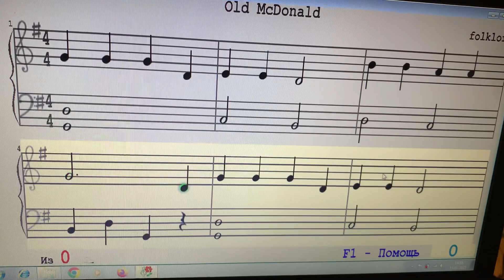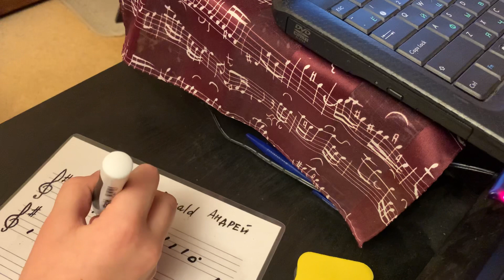Andrey. «Old MacDonald» Запись нотами наизусть 8 тактов